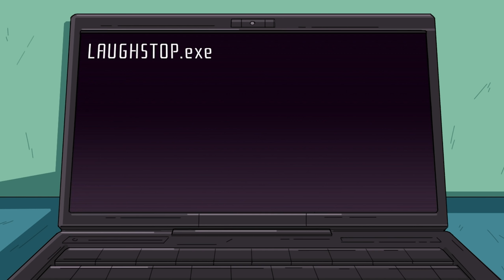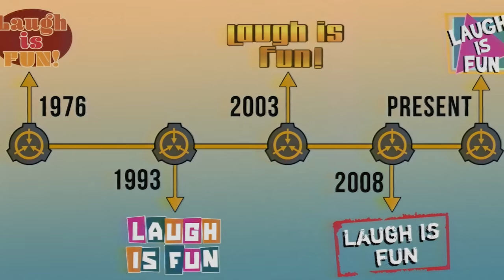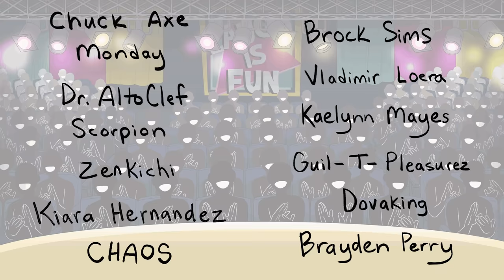Laugh is Fun | SCP-2030 (SCP Animation)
Install Raid for Free ✅ IOS ✅ ANDROID ✅ PC and get a special starter pack 💥 Available only for the next 30 days!

SSCP-2030 is an anomalous phenomenon that manifests as a television series. The show is a hidden camera comedy series, showcasing the candid responses of various people to bizarre, disturbing, and often anomalous situations...

Original Authors:
►"Laugh is Fun" based upon “SCP-2030” written by: PeppersGhost
►Thumbnail Art and SCP design based upon drawing by Deadspace123

If you enjoyed this episode of SCP Animated, please comment telling us what you'd like to see next!